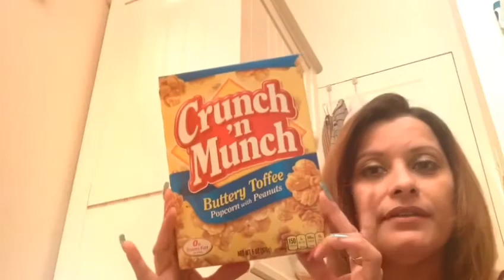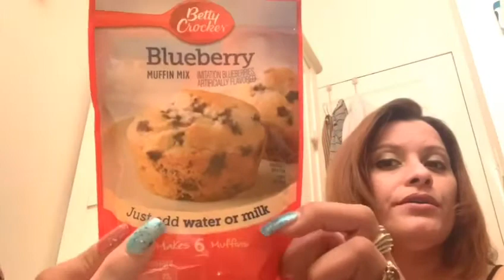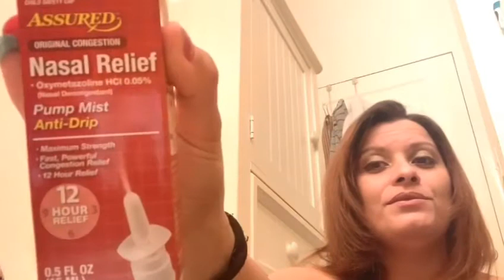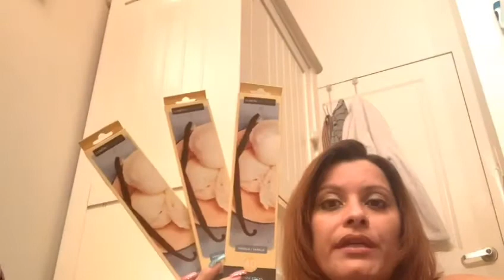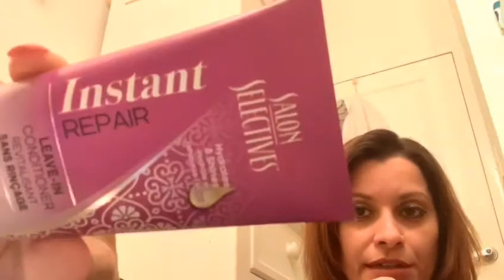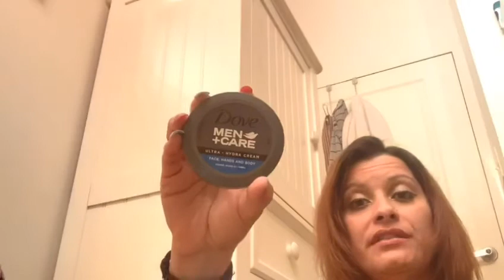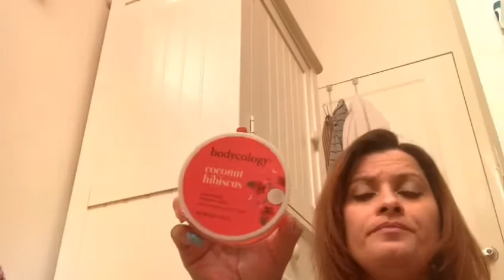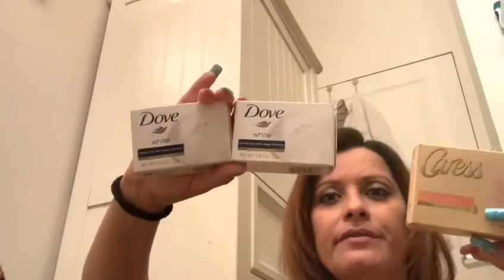Challenged Mr. E to pick out all the Dollar Tree item Haul. EVERYTHING $1 Shopping Haul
Hello!!! Welcome to my QueensLife Channel, I love doing Dollar Tree Hauls and Walkthroughs from all store plus i love doing reviews and i like talking a lot and i have a story for pratically everything! Also Hauls from all types of different stores, Mini Mukbang, Coupons, Vlogs, DIY, Thrifting, Scratch off Lottery, Reviews, Unboxing subscribers mail and gifts that viewers want me to open up on camera and of course some Rants. Sit back and relax and enjoy and have a cup of Coffee or Tea or Juice and lets spend some me together. I also include my Family in some of my videos.
SEND GIFT CARDS TO:
QUEENSLIFE
98 NORTH ST

Fetch code BC7MK use link to get 2,000 points

Use my link and you will get 15%off